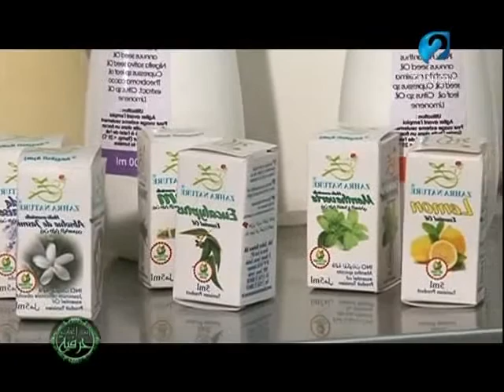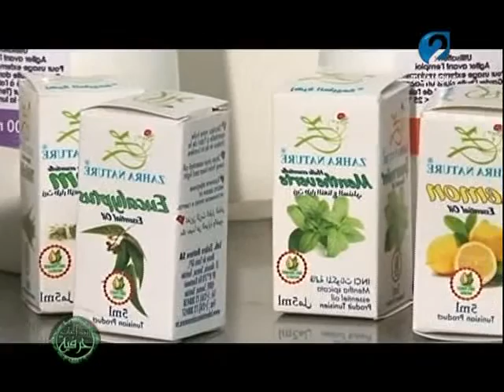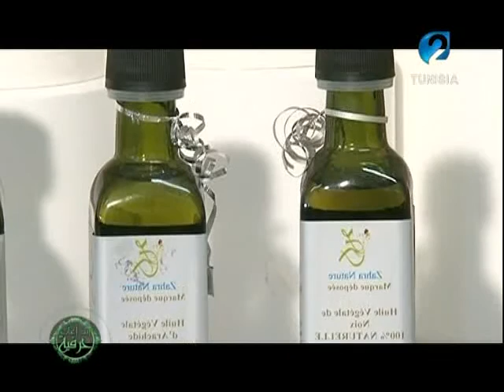برنامج إبداعات حرفية ليوم 15/ 05 / 2016